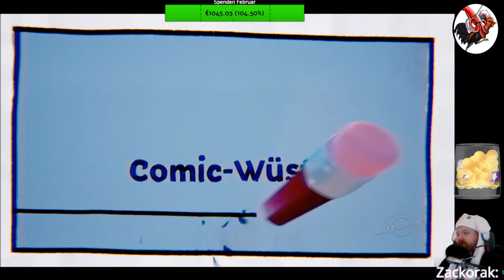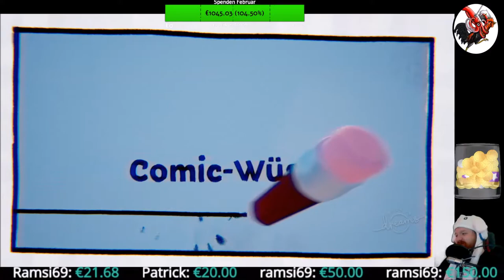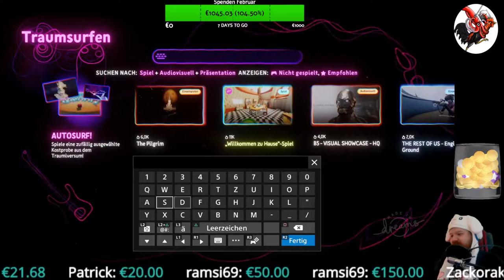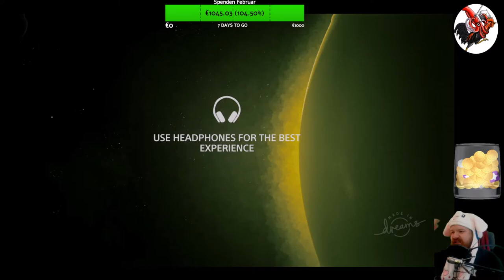Dreams #06 NOT Captain Toad, Shooter und Aliens